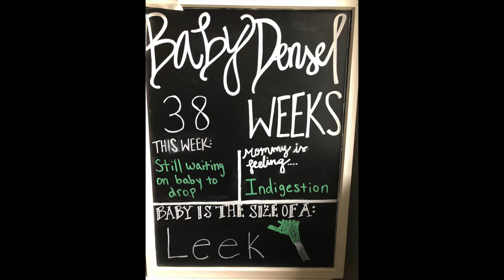Week 38 Bumpdate!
I am 38 weeks pregnant!! Come hear about my most recent doctors appointment and why things are finally looking up!